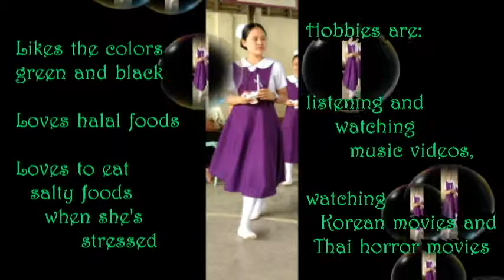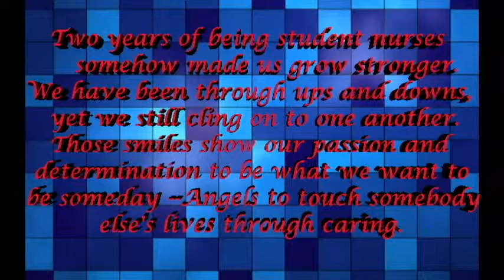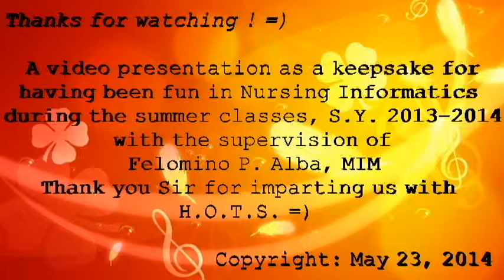BSN II 2014 - Nursing Informatics (Colegio de Kidapawan)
Just memories. :)